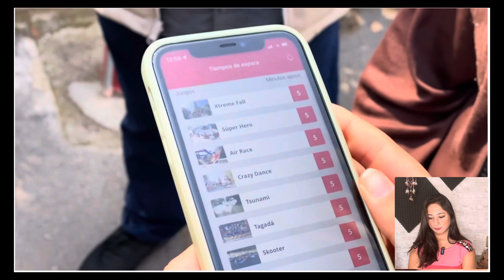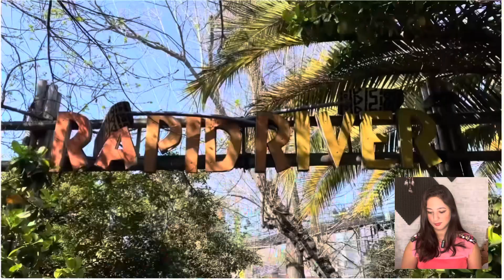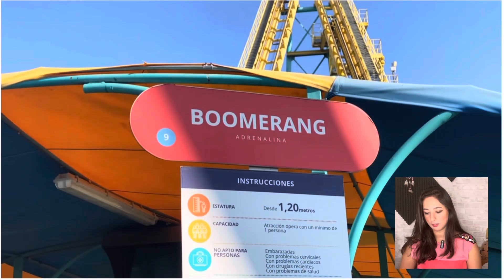ESPAÑOLA REACCIONA / "Así es el DISNEY de CHILE 🇨🇱🎢" ¡Es increíble! 🤩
✅▬▬▬▬▬▬▬▬▬💬CONTACTO💬▬▬▬▬▬▬▬▬✅

▬▬▬▬▬▬▬▬▬▬📎ENLACES📎▬▬▬▬▬▬▬▬▬▬
MI EQUIPO:
Portatil segundario
Mi Dron
Pantalla de Dron
Filtros Dron
Osmo Poket Viajes
Osmo Mobile
Camara de Grabacion

▬▬▬▬▬▬▬▬🔔APORTACIONES🔔▬▬▬▬▬▬▬

¡OJO! Si deseas realizar un pedido de alguna reaccion al donar
me nombras la cancion que quieras y sera exlusivamente para ti

Si deseas mas de una reaccion para ti se te puede aplicar un descuento en el total.

¡Espero que hayas disfrutado de mi contenido y me encantaría verte muy pronto!